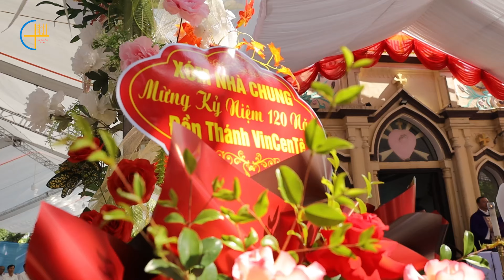Giáo xứ Phú Lương mừng kỷ niệm 120 năm xây dựng Đền Thánh giá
Trong tâm tình tạ ơn Thiên Chúa và tri ân các bậc tiền nhân đã dầy công xây dựng, hôm nay, ngày 01/12/2024, Giáo Xứ Phú Lương long trọng tổ chức Thánh lễ tạ ơn mừng kỷ niệm 120 năm xây dựng Đền Thánh giá. Đây là một sự kiện đặc biệt, đánh dấu hành trình lịch sử đầy ý nghĩa trong đời sống đức tin của Giáo xứ.